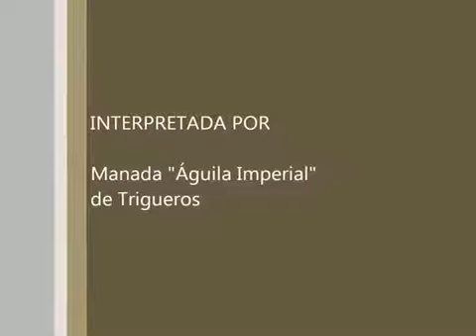Campamento Navidad 14 Lobatos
Actuación de la Manada "Aguila Imperial" del Grupo Scout Jeyma de Trigueros. Campamento de Navidad 2014 en el Picacho, Mazagón.